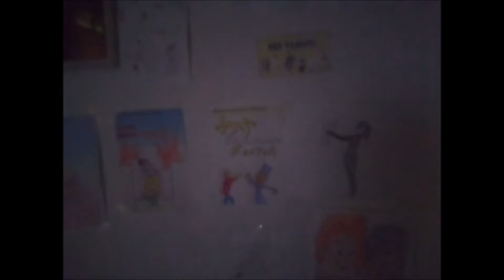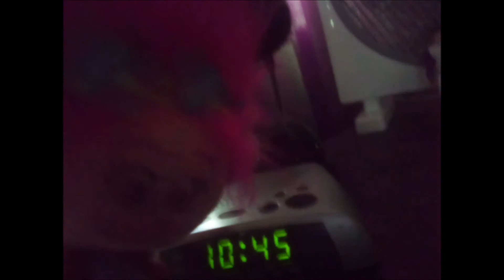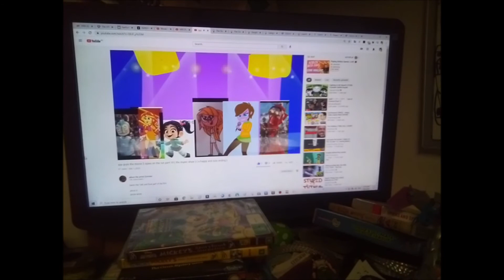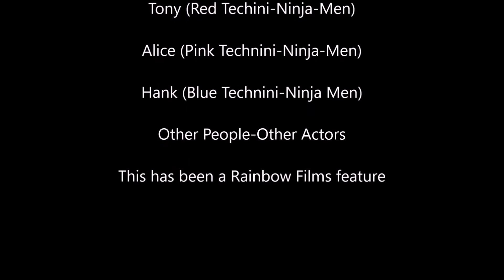Techini-Ninja-Men EP 3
here is the 3rd episode of Techini-Ninja-Men

this was also requested by alison the artist Cormier